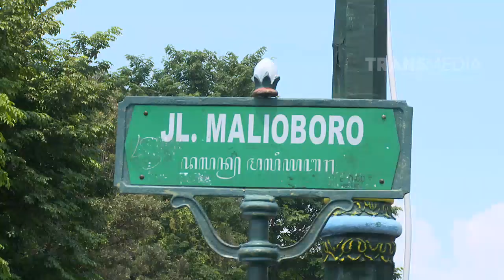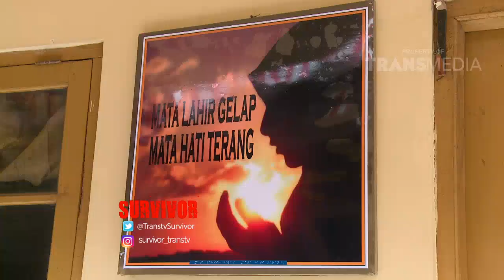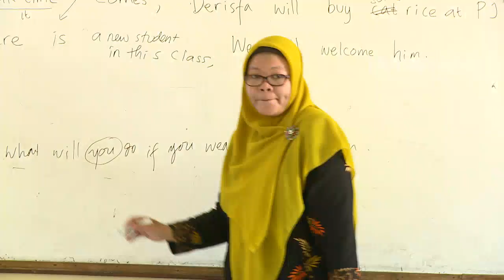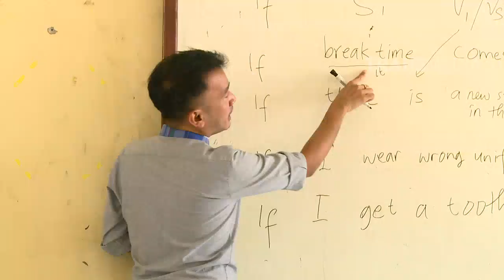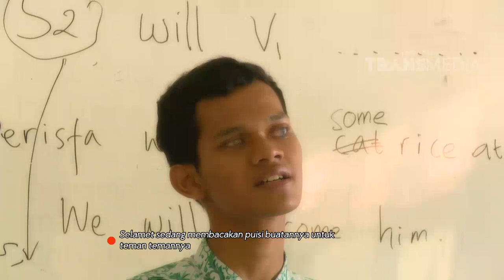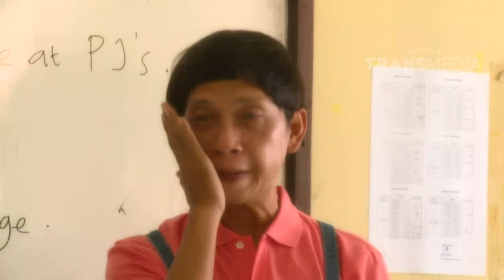SURVIVOR - Eddy Dan Selamet (10/09/16) Part 1/4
Program  Ini Tayang Setiap Hari SABTU - MINGGU Pukul 09.30 WIB

Merupakan sebuah program petualangan yang dilakukan oleh selebriti terkenal yaitu Ruben Onsu. Kehidupan glamor selebriti yang serba mewah dan tersedia, kini diuji dalam sebuah perjalanan mengeksplorasi budaya Indonesia. Ruben Onsu dan asistennya akan dimodali uang yang tidak banyak untuk dapat menjelajahi sebuah daerah yang telah ditentukan.

Selama perjalanannya, Ruben harus dapat mengatur pengeluarannya untuk akomodasi, transportasi dan makan hingga dapat mencapai daerah yang dituju. ”Keseruan dan kelucuan akan terjadi selama perjalanan mereka tak jarang mereka juga akan dikerumuni oleh masyarakat sekitar karena sosoknya yang seorang artis terkenal.”